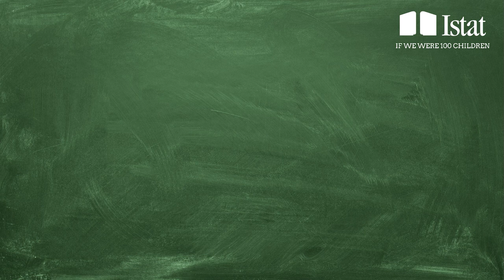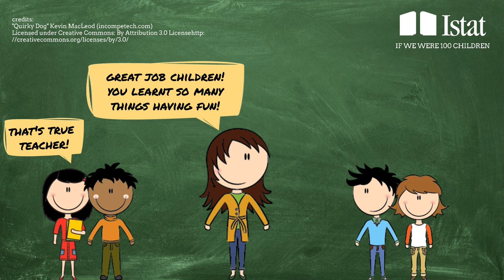if we were 100 children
The numbers of boys and girls in Italy, if they were only 100: age, citizenship, friends, sport, books, cinema, internet and communication.